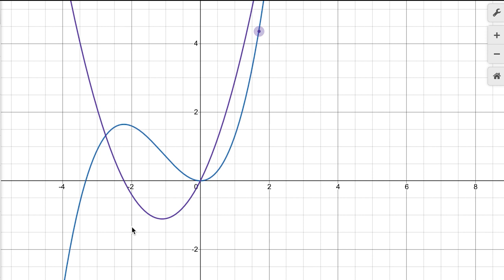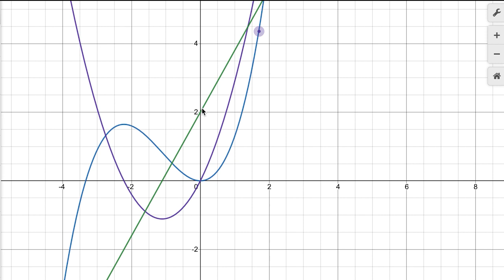Inflection Points From The Graph Of Functions And Derivatives | Differentiation | Post Sec Math